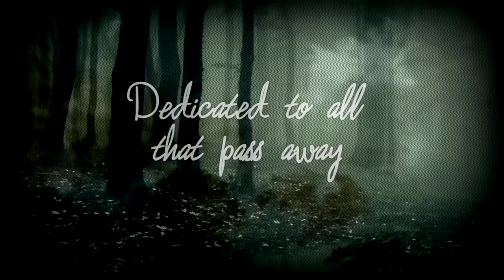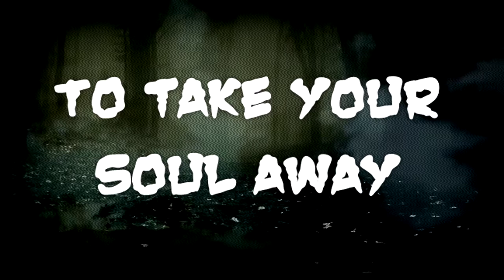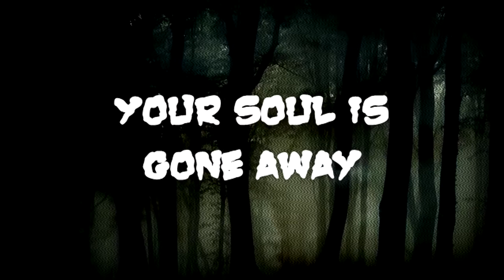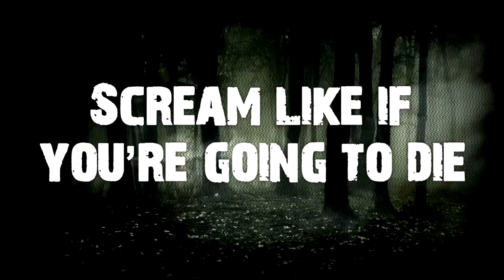Kremathorium - A BALLAD FOR ETERNITY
Author: Ezekiel

I remember the horrible night
When the light did change
And you decided
To take your soul away

The knife behind the desk
The blood spread in you
The theatrical side in me
Remember my sorrow

Your mother screams when you see
The light’s about to change
Your soul’s gone away

Your soul
Your life
Your blood
Spread all over the floor
Suicide!

Open the doors of hell await
Life is no more your lie